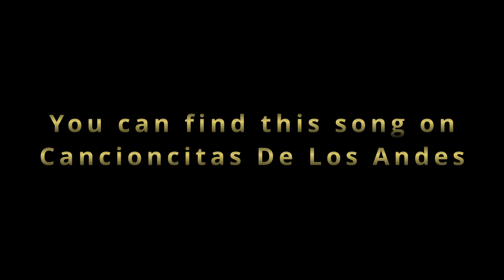El Condor Pasa - Watch The Condor Fly!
Watch the condor fly!  And learn all about this iconic song often considered the second national anthem of Peru, right here in as El Condor Pasa Mini-Lesson

There's also a free classroom or home school art activity to do with this song, find it on TpT Here:

You can stream the whole Cancioncitas De Los Andes/Little Songs of the Andes on Spotify

Although often thought to be a folk song, El Cóndor Pasa was written by Peruvian composer Daniel Alomía Robles in 1913 for a musical play. The music is based on Peruvian folkloric themes. The song is known and loved around the world world including one version by Simon and Garfunkel.